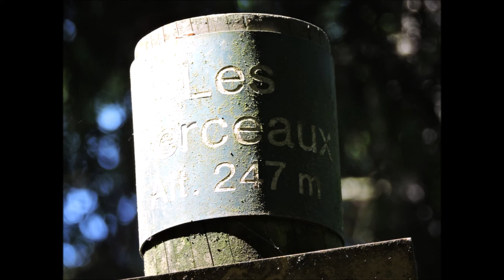Au-dessus de Laval-Dieu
Une bien belle rando dominicale autant que matinale, dans les bois de Monthermé et au-dessus de l'Abbaye de Laval-Dieu.